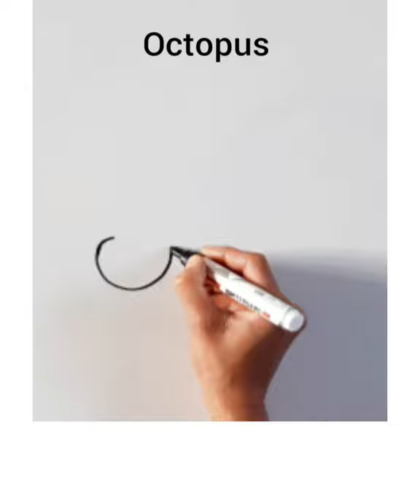Easy Aquatic Animals Drawing | Turtle, Sea Horse, Star Fish, Octopus, Crab, Shark, Dolphin